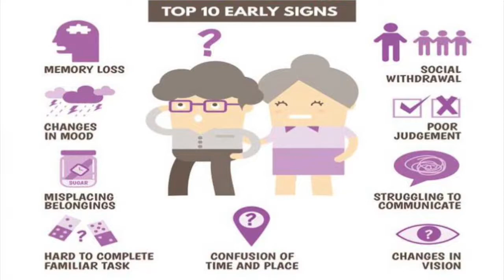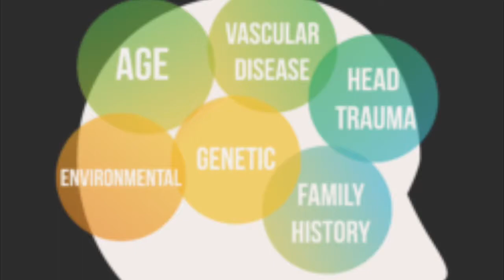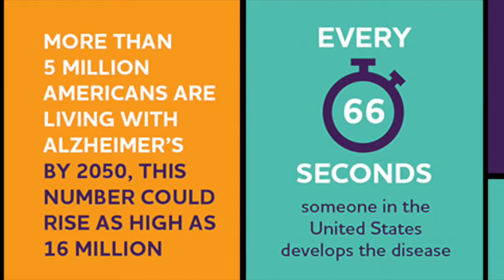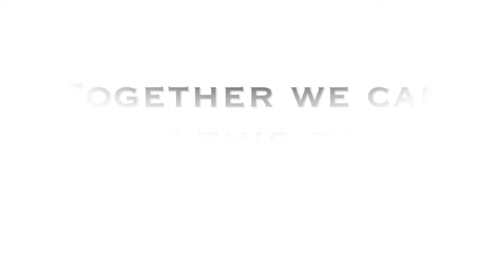Alzheimer's Disease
This video is about a Mental Illness. Created for my Health Class.